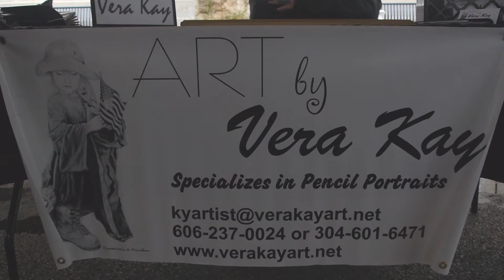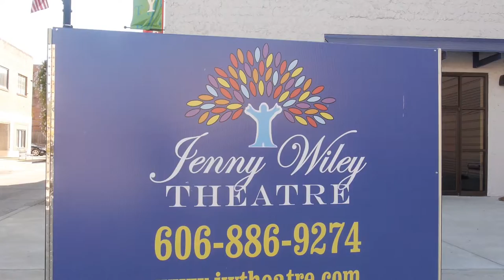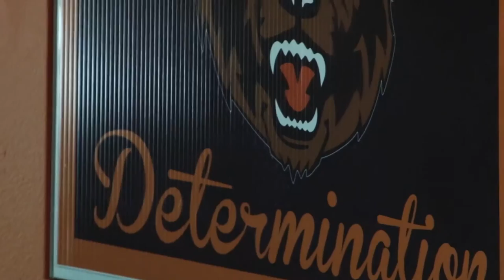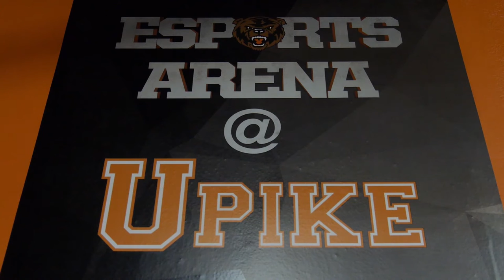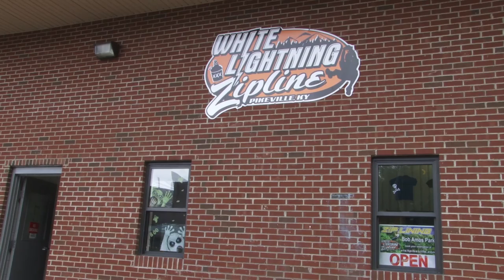Bear TV News October 2015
This is the October edition of the official students news program produced by University of Pikeville Film & Media Arts Students
This newscast was created entirely by Film and Media Arts students at the University of Pikeville (UPIKE) located in Eastern Kentucky in the Appalachian mountains.  For more information about the Film and Media Arts program and how it can prepare you for an exciting career in broadcasting visit our webpage or email Andrew Reed at